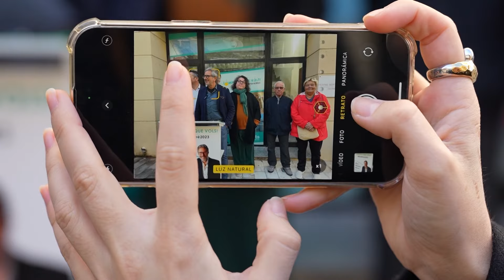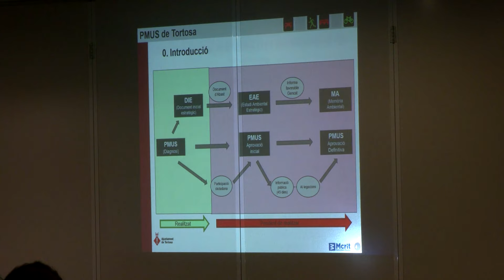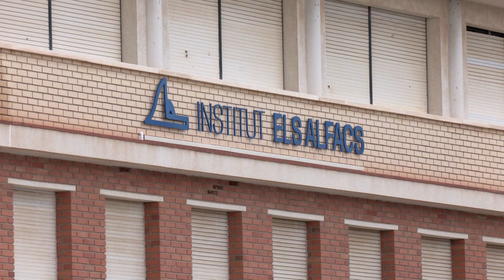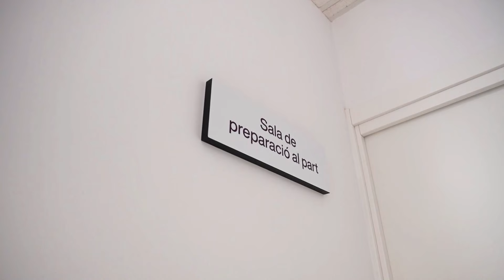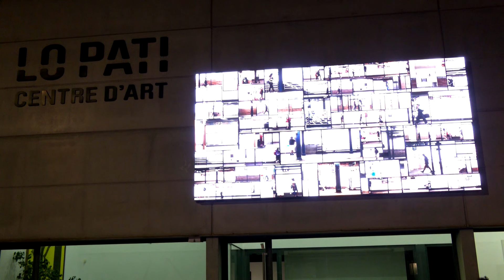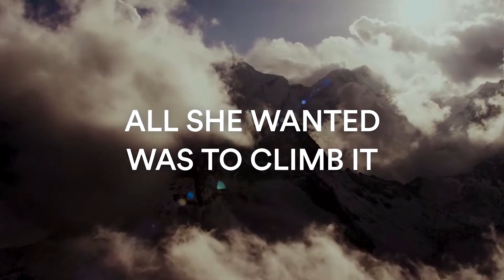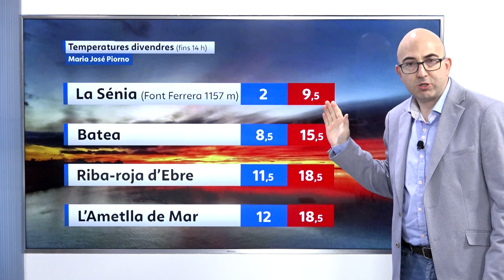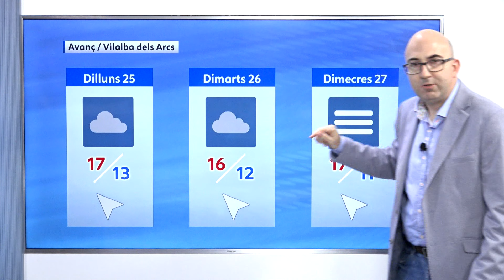L'Informatiu (22/11/2024)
Les notícies de les Terres de l’Ebre del divendres 22 de novembre de 2024, de la mà de Sílvia Alarcón i la redacció de Canal 21 Ebre